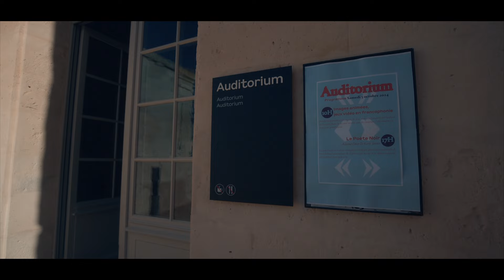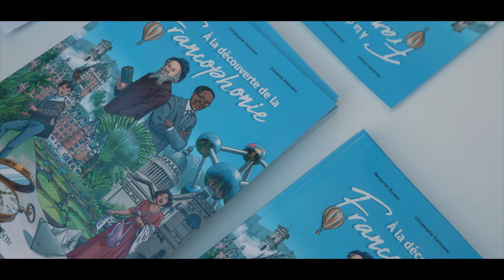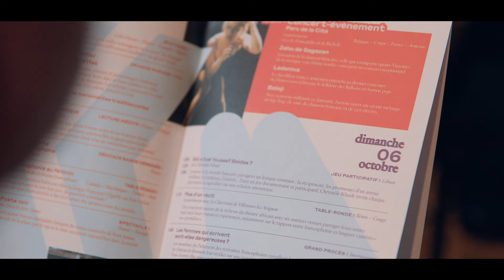Le Festival de la Francophonie à la Cité internationale de la langue française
Le 4 octobre 2024, la Cité internationale de la langue française à Villers-Cotterêts a eu le plaisir d’accueillir le XIXe Sommet de la Francophonie. En prolongement de cet événement, la Cité a proposé les 5 et 6 octobre un week-end festif riche en événements, pour voyager, chanter, danser, discuter et se rencontrer en français.

Retour en images sur ce week-end à l'image de la programmation culturelle annuelle de ce lieu culturel et de vie !

Réalisation : Dezdo Films
Images aériennes : Etoile noire
Musique : « L’HIVER INDIEN » (Serge Tshiani Baloji, Patrick Mukwamba/ Patrick Mukwamba, Toon Janssens)
Avec l’autorisation de Peermusic France, Paris / Roy Music Publishing / Domino Publishing Company Limited, (PRS) et Toon Janssens